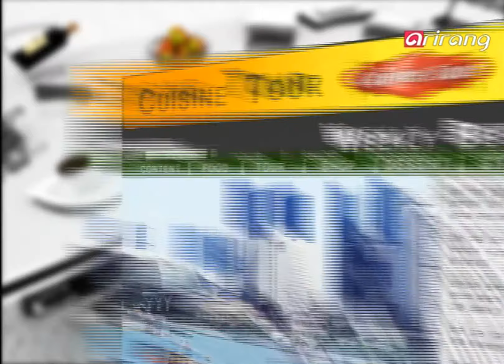Cuisine Tour Ep8